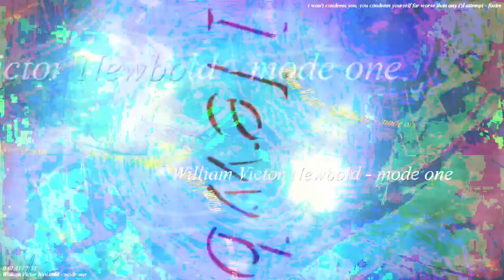[EPILEPSY WARNING] Movie 23 02 27 04h16m09s